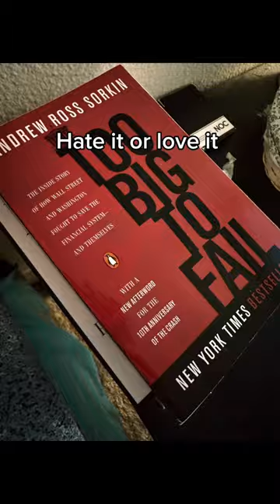Hate it or love it. Up to you